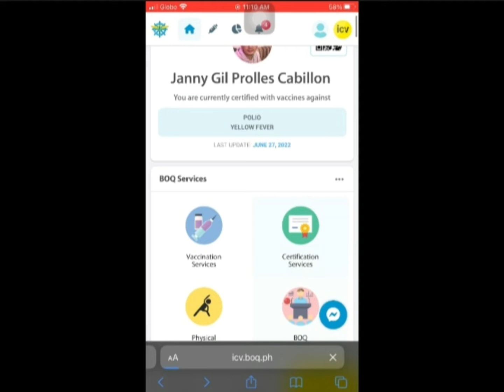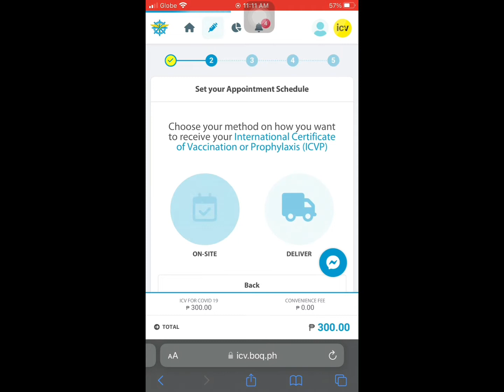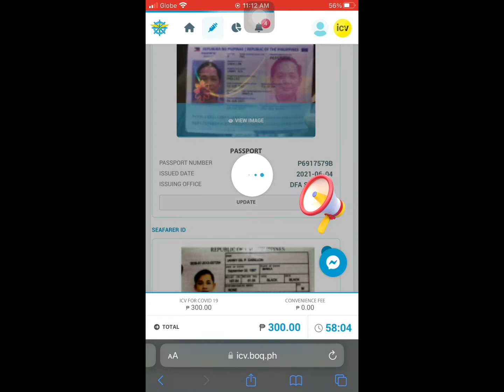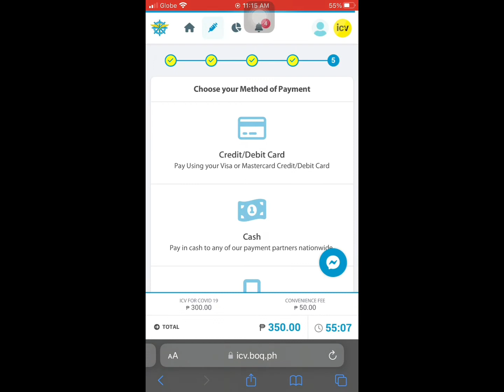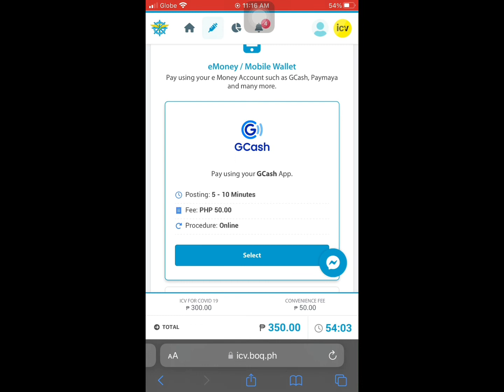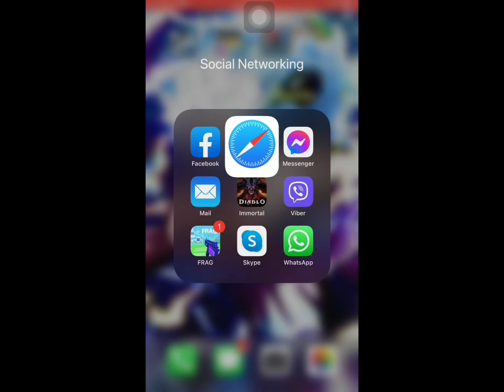COVID 19 CERTIFICATION IN BOQ 2022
on this video ituturo ko kung papaano ipa certify ang iyong covid 19 vaccine sa bureau of quarantine. step by step.